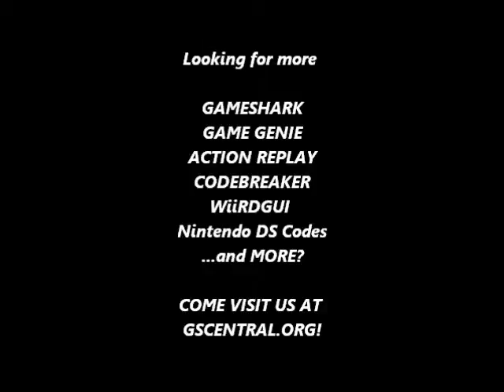GSCentral - Adventure Island 2 (GB) - Invincibility (GG)